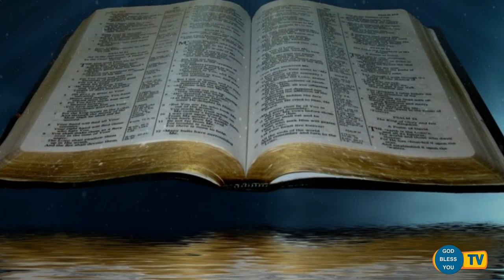Fr Valan Svd Presents (19-12-2019) Good Morning Jesus Message Vol-917